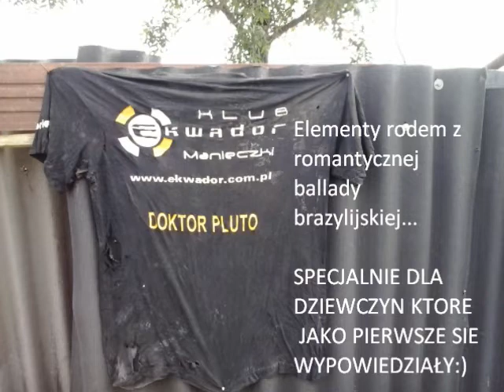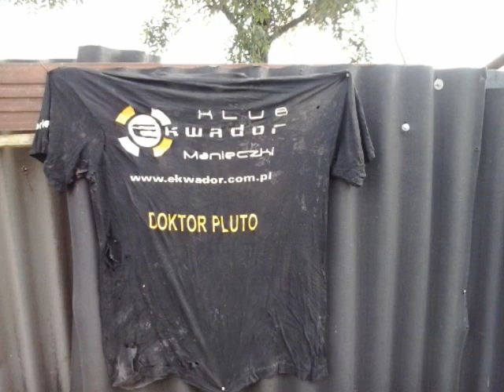Doktor Pluto - KUNDEL BURY (oryginal)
Za ciosem. Kolejna produkcja. Mocno, energetycznie.
Polecam nie przewijać, tylko za pierwszym razem jechać cala po kolei. Składa się z kilku ona z odmiennych epizodów, gdzie jeden nakręca nas na kolejny i ciekawie to się rozkręca..:)
Jeśli się podoba - kliknij kciuk do góry, mile widziane komentarze i opinie.
pozdr
                                  Kundel Bury - Wreszcie coś o mnie:)